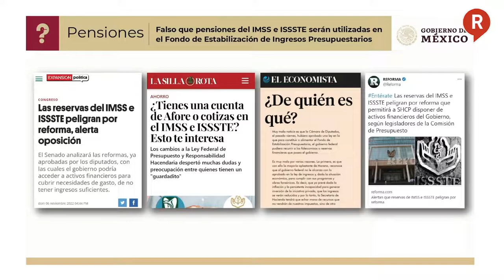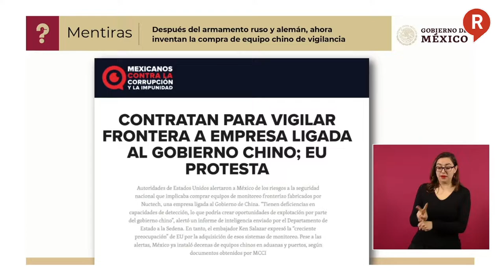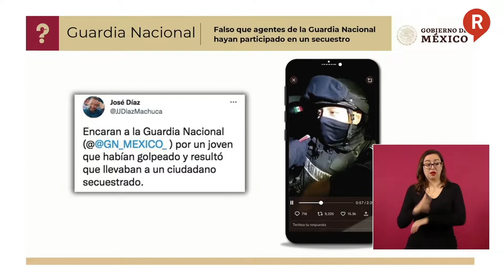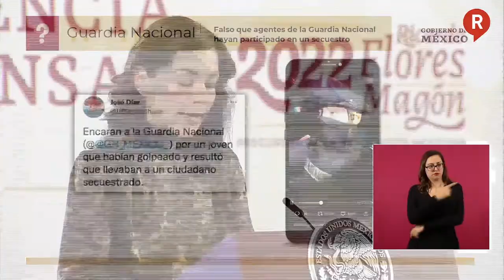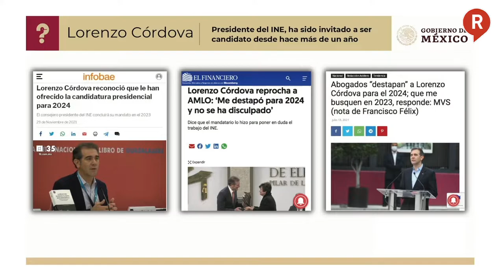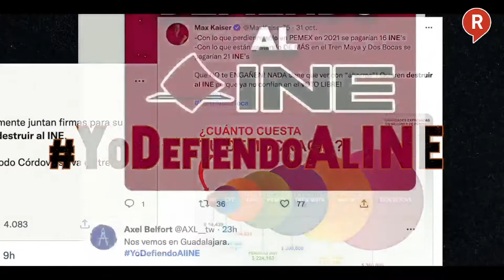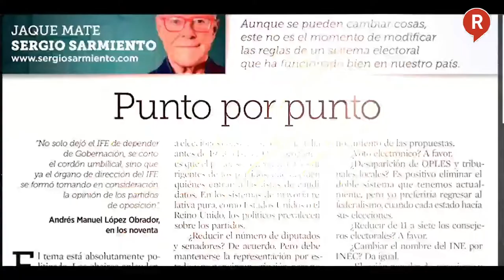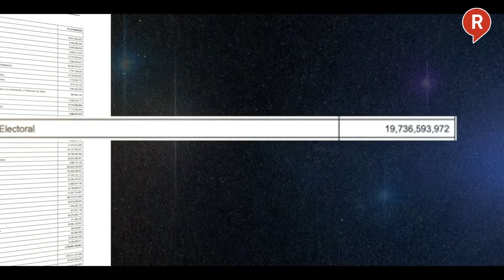¿QUIÉN ES QUIEN? Estos son los Comunicadores y Medios mentirosos de la semana 9 de Noviembre 2022